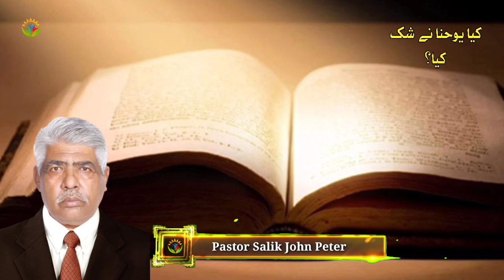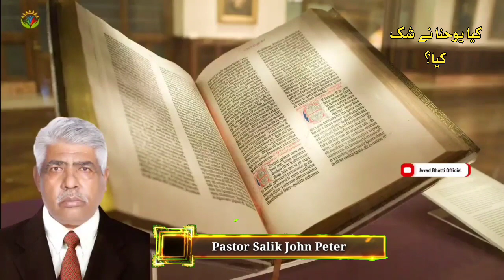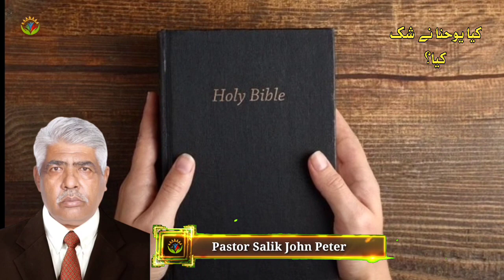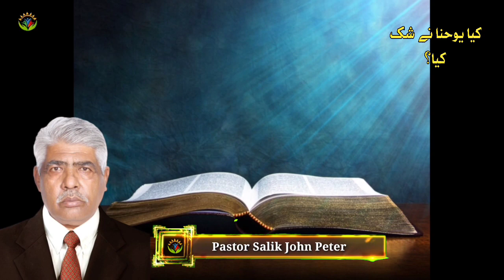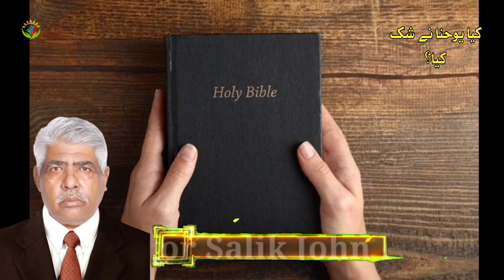Kia Yohana Nain Shak Kia ? | By Pastor Salik John Peter | Hindi Urdu Sermon | Javed bhatti official